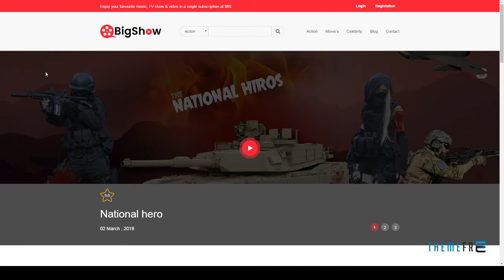BigShow - WordPress Cinema and Movie Theme Niles Notah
Compatible Browsers IE10, IE11, Firefox

 Columns 4+

 Layout Responsive

 Tags celebrity, celebrity profile, cinema, cinema theme, event, film, movie, movie theme, tv series, tv series theme, tv show, up coming movie, video news, video theme